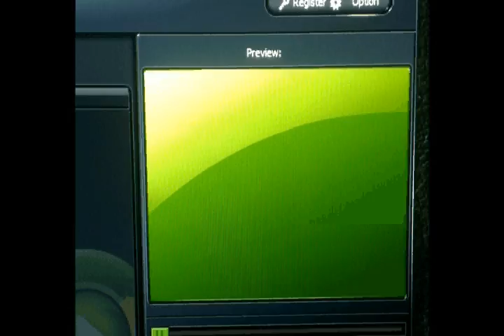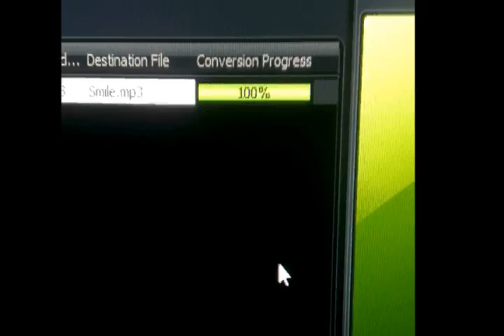Sync/Transfer iTunes movies music to Galaxy S5 on Mac and Windows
How do I sync iTunes movies and music to my Galaxy S5? I looked everywhere and I couldn't find one. That's why all of the videos we purchase and download only work as M4V but we want to see them in MP4. Is it even possible to copy iTunes videos onto computer so I can watch them on Galaxy S5 anytime I want? Any advice would be greatly appreciated.

It's very confusing on how the iTunes M4V movies works if you have read the FAQs. Here's what I found on apple.com where clearly states as this: " In addition to watching instantly online, you can also download videos from iTunes to your PC and watch them with the QuickTime. Downloaded videos can not be transferred to Galaxy S5 or other Android/Windows devices." Maybe that's why users have the iTunes store. Seems that there is no way to buy movies, TV shows from iTunes and download them to a Android. Well, it's not quite correct.

There is always a way. If you really need to transfer itunes movies and music onto a Galaxy S5, you may use the help of a computer. Well, it's a little bit complicated, but it's worth it. Cause iTunes purchased videos, movies, TV episodes are in DRM-protected M4V or MP4 format which cannot be played directly. What we need to do is to convert iTunes movies to Android devices compatible format, say MP4. How? Check out the step-by-step guide below and learn how to effectively get iTunes movies and music on Galaxy S5.

How to play iTunes on Samsung Galaxy S5

Remember we will have to get rid of iTunes protection and convert them into Android (MP4) format. What we use here is a professional software called Acrok Media Converter which serves as the best iTunes media converter program. With this application, you can easily convert iTunes M4V into any file format you want. Below is the link that you can click on to convert and transfer iTunes movies to Galaxy S5.

1. Import iTunes Video

Open the app, click on "Add" button to browse your file folder where you have stored the downloaded iTunes M4V videos. Choose those you'd like to watch and load them into the application.

2. Choose Galaxy S5 Compatible Format

Generally speaking, MP4 is well accepted by Android smartphone and tablet, or Apple products, including Galaxy S5, Kindle Fire HDX, ?Iconia Tablet, Xperia Z2. Here you may click on "Video files to" button to list the hidden menu, and go to "Common Video" and there you may select "MP4" as the output format.

Tip: If you want to convert iTunes music or other music for Galaxy S5, this Galaxy S5 itunes converter can help you convert any music to MP3 for Galaxy S5. You can get MP3 format in Common Audio category.

3. Convert iTunes movies to Galaxy S5 MP4

Once done with all settings, you may simply press on "Start" button and this software will now start removing DRM as well as converting iTunes movies into a Galaxy S5 readable type.

Now you may wait for a while till the task is completed. After that, you can get the Amazon videos by clicking on "Find Target" button. Now they are in Galaxy S5 supported formats. Then you may use a removable media to copy these converted iTunes movies and download iTunes movies onto Galaxy S5 for enjoying. Have fun. Learn more about this powerful iTunes to Galaxy S5  Converter.